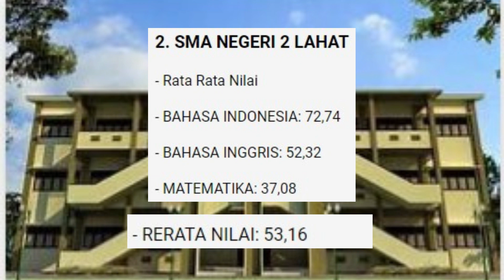10 SMA Terbaik di Kabupaten Lahat: Pilihan Tepat Daftar PPDB 2023/2024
Simak 10 SMA terbaik di Lahat berdasarkan data dari Kemendikbud 2022, pilihan yang tepat sebagai referensi PPDB 2024. Berikut ulasannya untuk mengetahui peringkat sekolahmu.